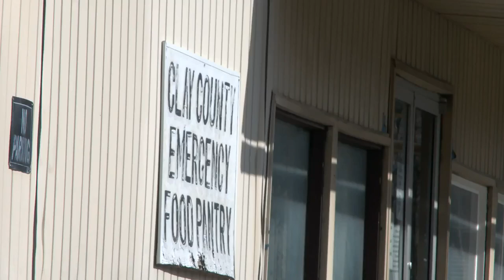11-year-old makes care packages for the less fortunate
Michael Brunett spends his free time helping others. He has distributed over 20 care packages in the last month to the less fortunate.